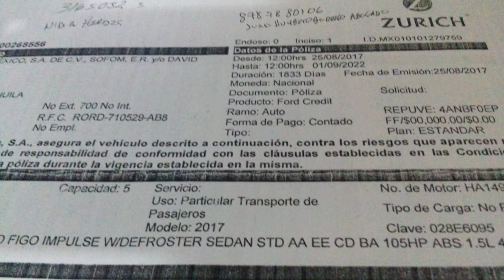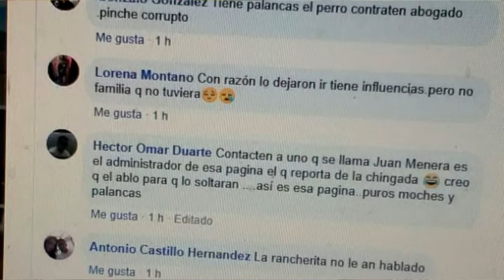ACLARA HECHOS EN ACCIDENTE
David Rogel Rodríguez, padre del menor que se vio involucrado en un accidente donde resultó lesionado un ciclista, explicó que en redes sociales se ha desvirtuado la realidad de los hechos del accidente, ocasionando que surjan amenazas de muerte contra su hijo; negó tener influencias y recalcó que su hijo fue el afectado, según la autoridad y por testimonio del padre del ciclista, pero aun así están en la mejor disposición.